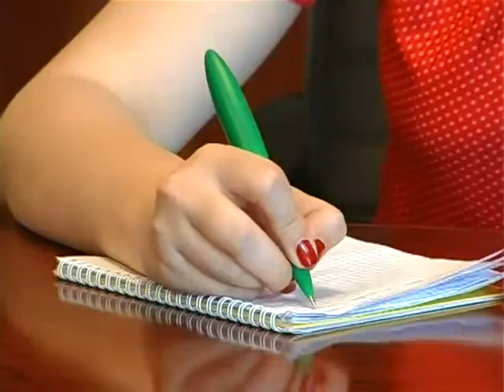Відбувся круглий стіл, присвячений аналізу передвиборчої кампанії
Аналізу передвиборчих перегонів у Івано-Франківську присвятили круглий стіл, який зібрав науковців і соціологів, представників громадських організацій та Комітету виборців України.
Канал 402